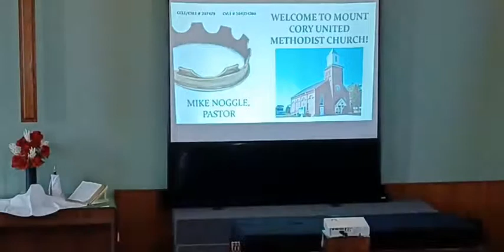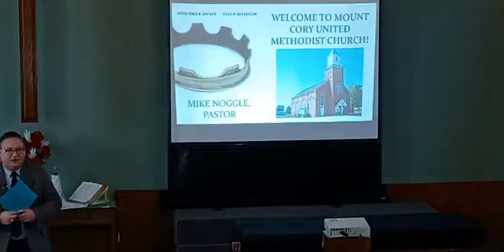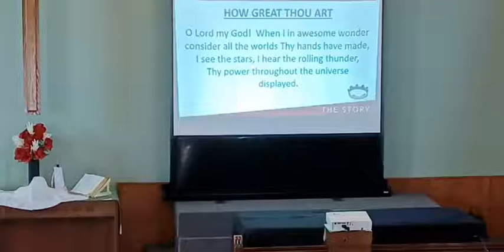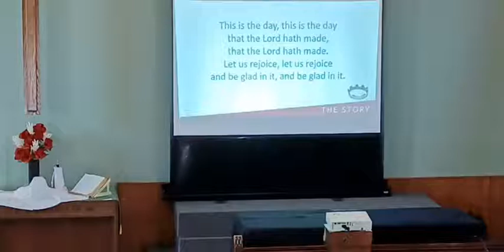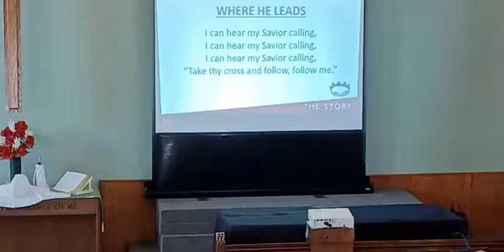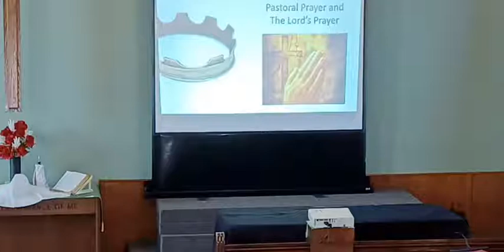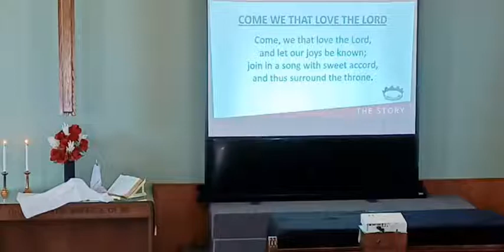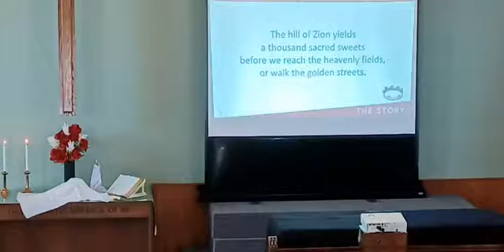February 6, 2022 The Story New Beginnings by Pastor Mike noggle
February 6th, 2022 ~ The Story - "New Beginnings " by Pastor Mike Noggle

Scripture Reading: Stacy Brodman

Pianist: Nancy Thomas